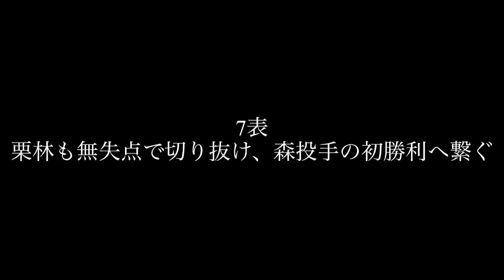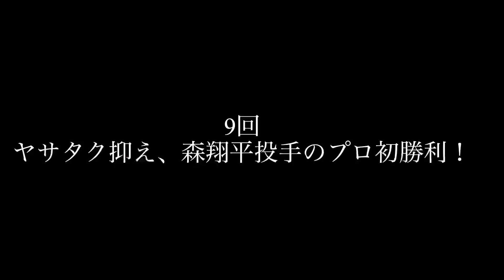3位返り咲きだ！広島カープ3-2巨人、勝利の完全ハイライト！2023年6月25日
広島東洋カープvs読売ジャイアンツ
接戦を勝ち切る、新井カープ3位浮上！森投手、今シーズン初勝利おめでとうございます！